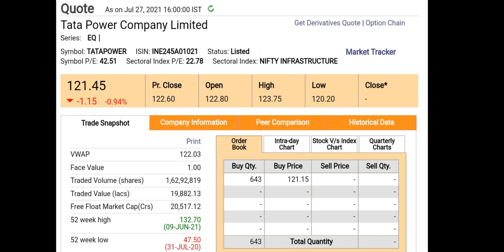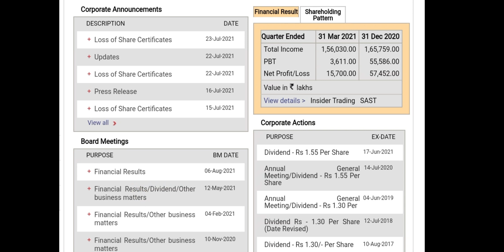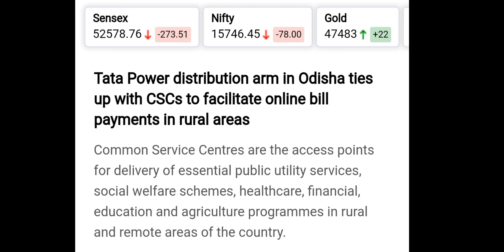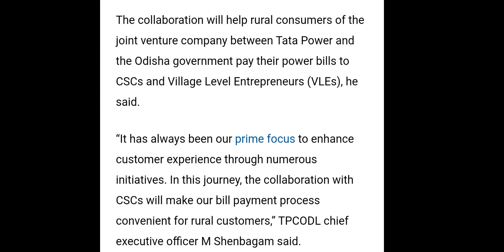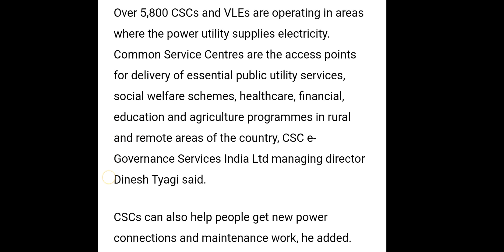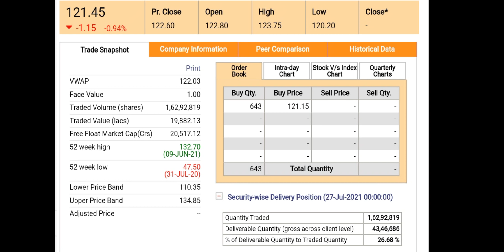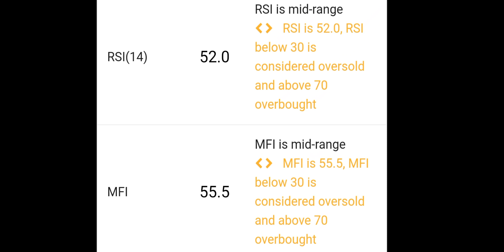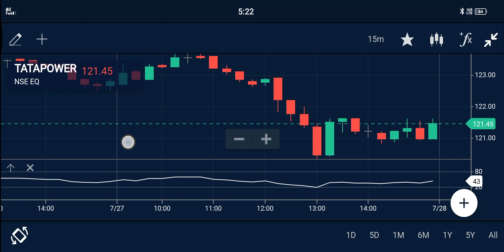TATA POWER SHARE TARGET, TATA POWER SHARE, TATA POWER SHARE Q1 Result 2021, TATA POWER SHARE